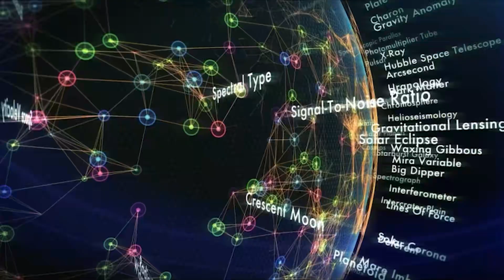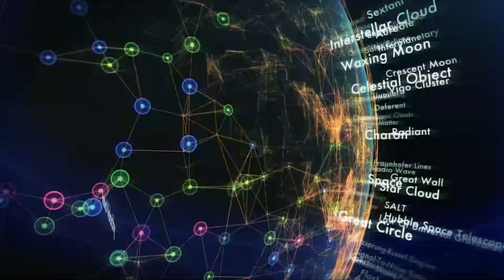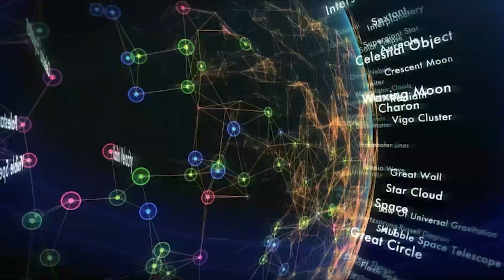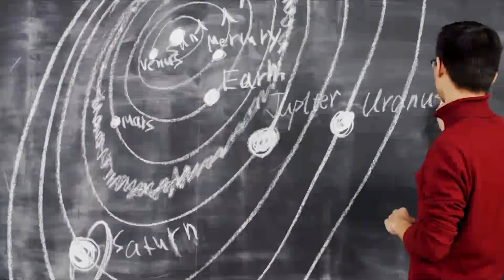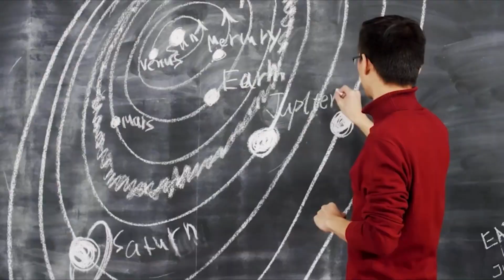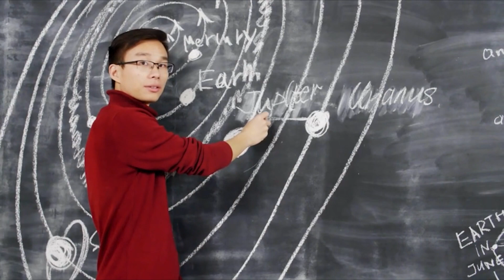พลังงานมืดที่ขับเคลื่อนจักรวาลคืออะไร?